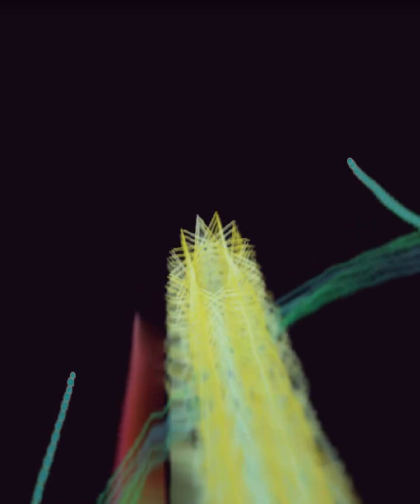BLACK Darker Than The Night